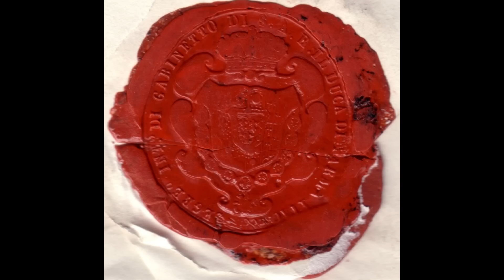Faith On Fire - Part 2 // Philippians 2:14-18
Discovering the presence of God and His joy in every situation. The Book of Philippians is a “Reality Book” on how to live the Real Christian Life as designed by God. It is also unique for many reasons, one being that it mirrors our lives today and the culture that we live in now.

SMV895 / Philippians